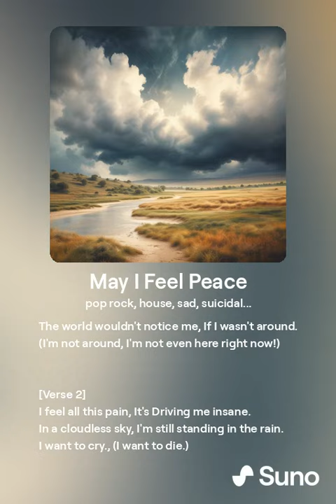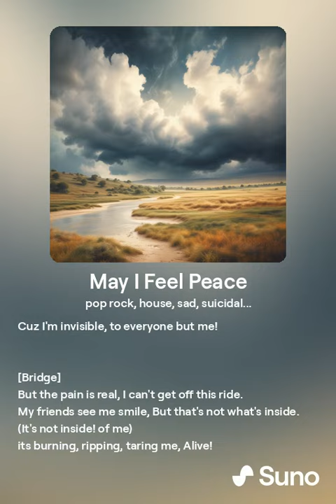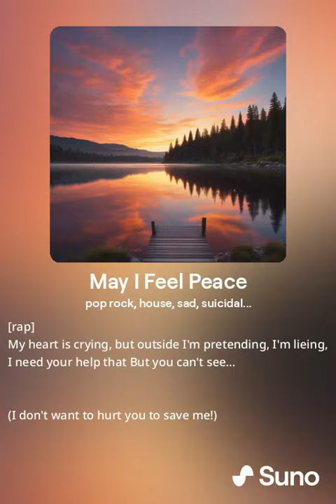Depression... May I Feel Peace? (New Version)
Let me know which one you like better, I'm leaning towards the Ai version myself.